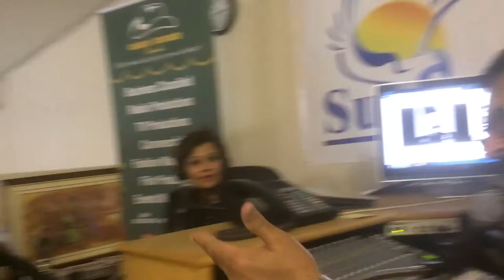Ustad Raza Ali Khan Sarb Akal Music Society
Ustad Raza Ali Khan Aug/25/2015
 Radio Interview
 Sarb Akal Music Society Of Calgary